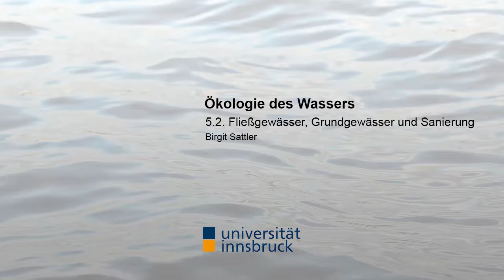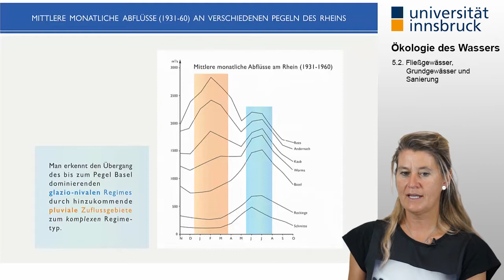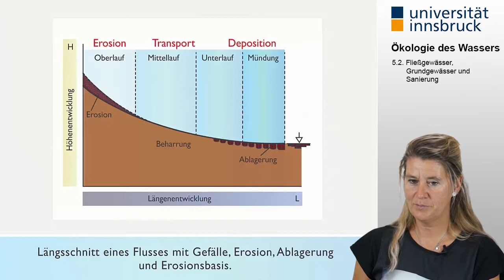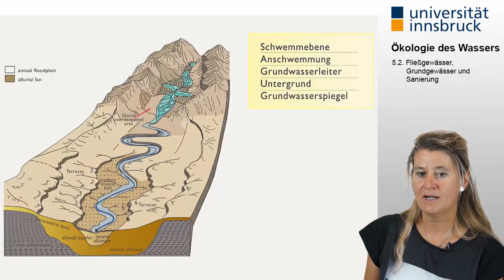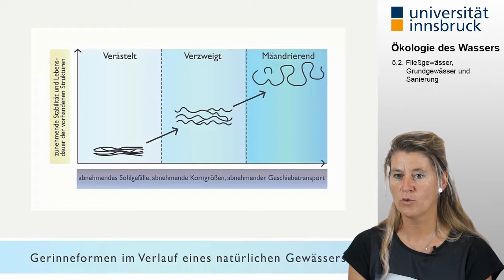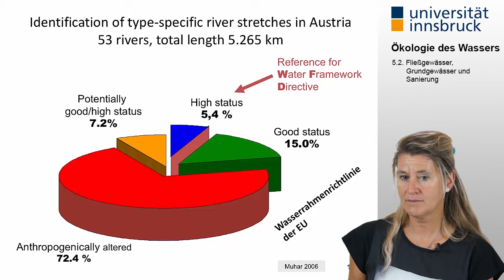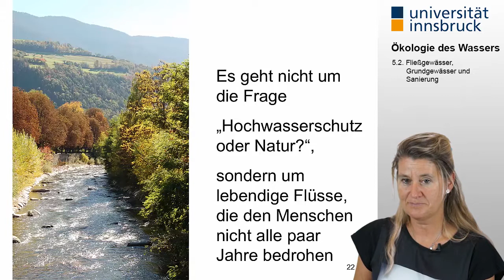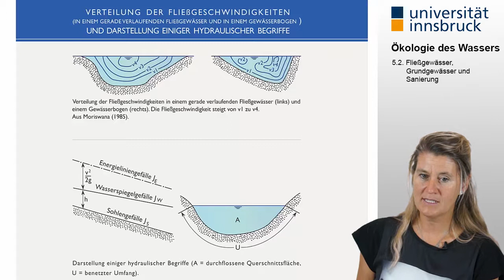[Ökologie des Wassers] 5.2. Fließgewässer, Grundgewässer und Sanierung